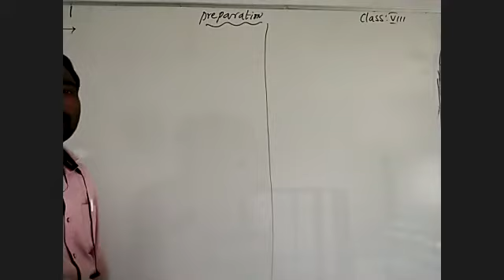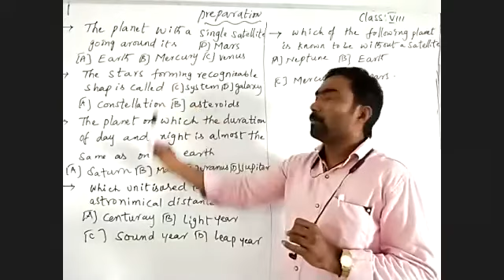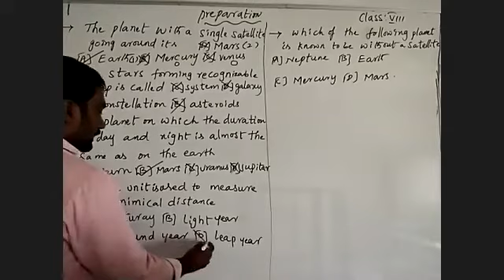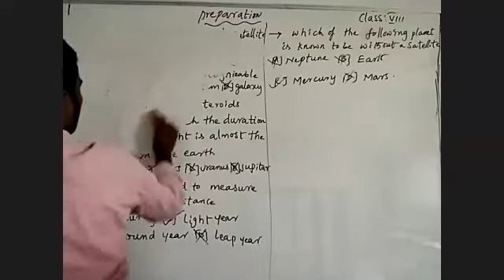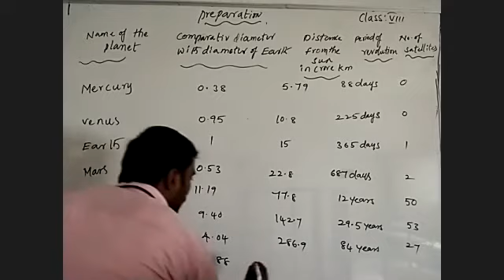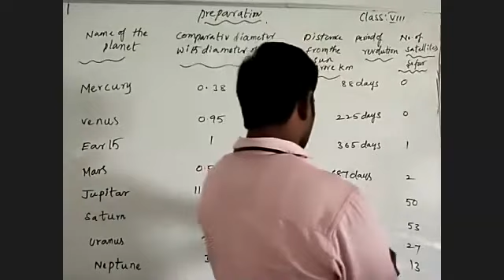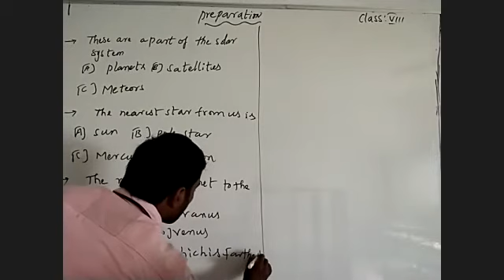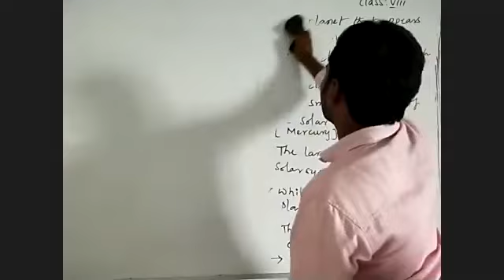stars and the solar system 8th physics 18-07-20